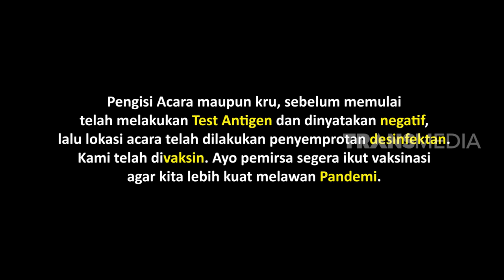Gombalan Komandan Bikin Uut Permatasari Meleleh | LAPOR PAK (14/01/22) PART 1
LAPOR PAK!